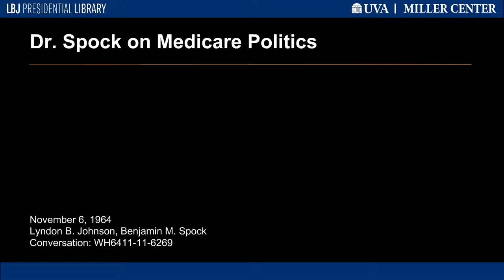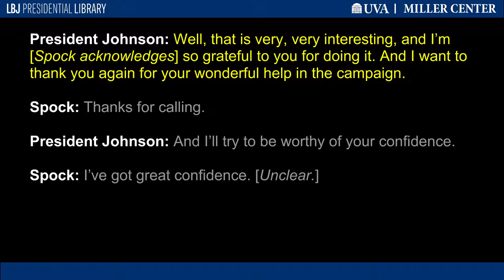Dr. Spock on Medicare Politics